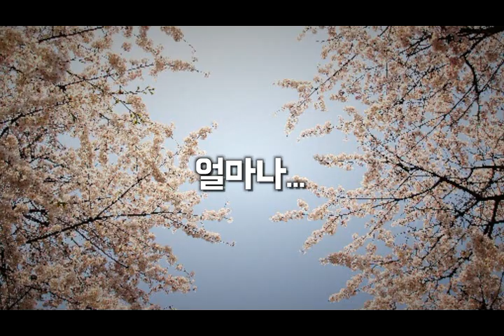당신의 이야기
저작물명 : "제목"과 동일
창작년도 :
분류(장르) : 풍경 일반,풍경,영상
요약정보 : "제목"을 촬영한 영상이다.

본 채널은 2만 3천개 이상의 다양한 컨텐츠들을 목록별로 구분하여 재생목록에 정리하였습니다.

1. Youtube, Pixabay, 공유마당에서 제공하는 음악과 사진들을 이용한 컨텐츠.
2. 일상이 담긴 Shorts 영상.
3. 플랫폼 기획 전반.
4. 랜선 여행 시리즈 - 국내, 전세계 대륙별 컨텐츠
5. 대한민국 역사 시리즈
6. 공유마당에서 제공받은 12만장 사진을 1795개 영상으로 만들어 제공.